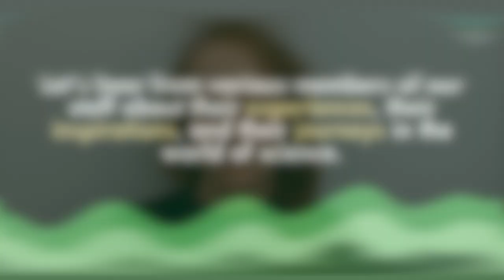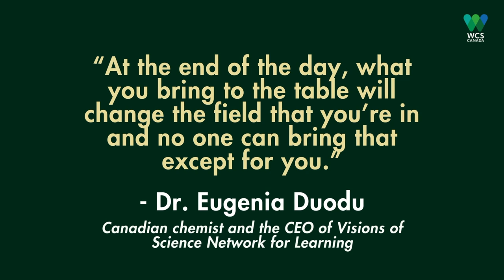Hear from the Women of WCS Canada | International Women's Day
WCS Canada 🌎